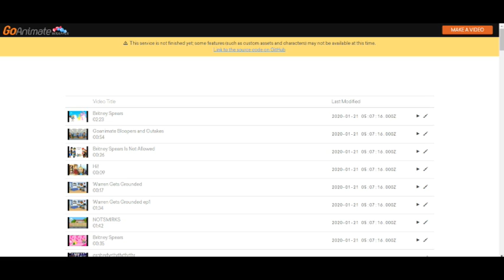Good God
Remember The Character Creator I Used For My Old Channel Vids. Well. I Just Found This. The Character Creator Is Actually Part of The Goanimate Wrapper. It Now Has Begin To Make a Html. Oh Dear.